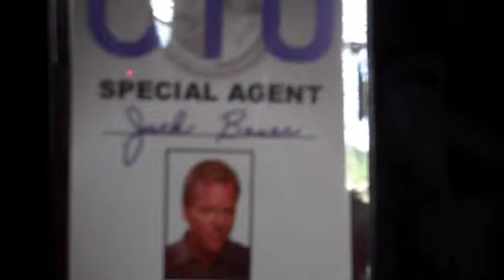24: Redemption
WATCH IN HD!! Jack Bauer harrasses and promotes the new season of 24: Redemption!!